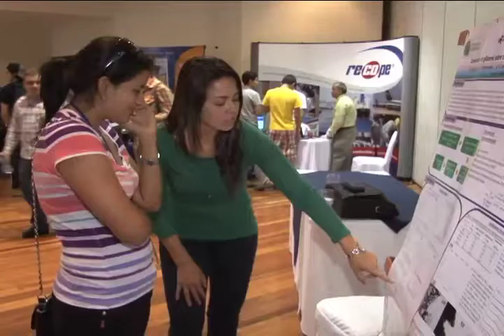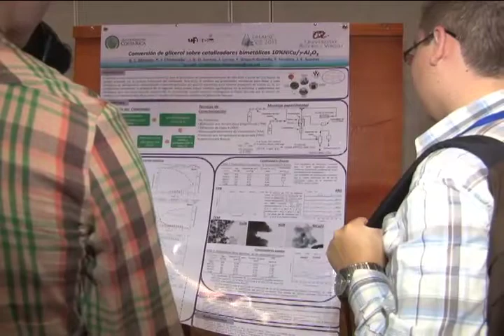Ingenieria Quimica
Estudiantes de ingeniería química se reúnen en su  Décimo Primer Congreso Latinoamericano  que  es de interés institucional   por ser un intercambio académico, científico y cultural.
Este encuentro lo celebran con lo que mejor saben hacer: una exposición de sus talentos.